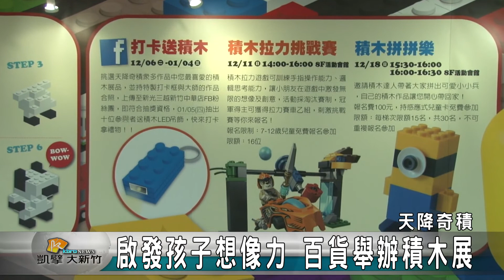20161212N 啟發孩子想像力 百貨舉辦積木展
最近新竹一家百貨公司舉辦一系列天降奇積積木展，現場不僅有許多經典卡通人物造型積木，以及科幻電影積木模型，更有兩座大型積木池讓孩子能夠盡情發揮想像力，一系列舉辦到明年一月四日的活動在假日也有多場活動，期望給孩子最快樂的童年回憶。